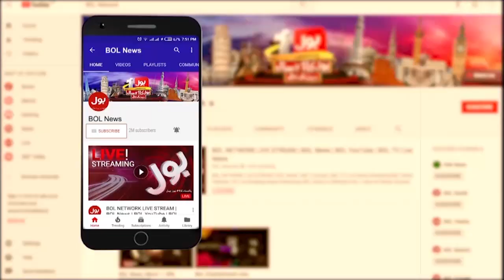Rana Sanaullah Warning | News Bulletin at 3 PM | Governor Raj In Punjab